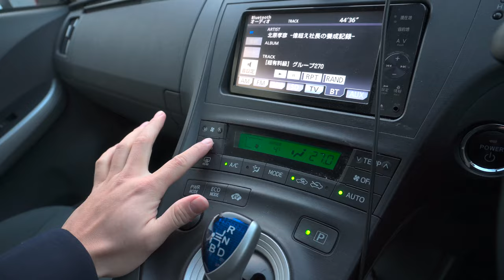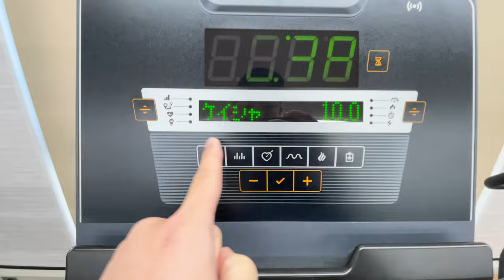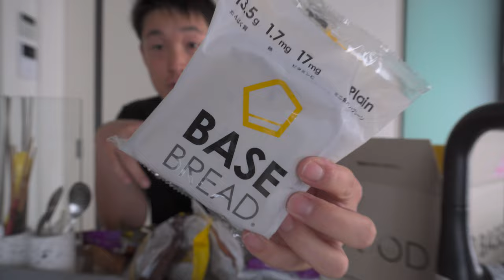とある29歳社会人の休日はこんな感じ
もっともっとオシャレなVLOGを創っていきたい！
最近そんな想いが溢れてます！

没入できるようなVLOGを目指して
2024年は頑張ります！！

僕がデザインを手掛けるアパレルブランド【is】

日々の学びや価値観を発信するブログ【ITARU BLOG】